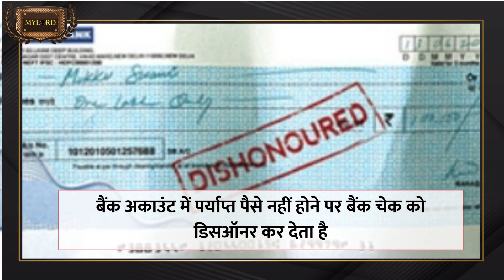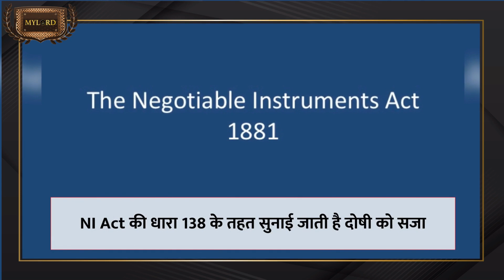Cheque Bounce Rule: अगर हुआ है Cheque Bounce तो क्या हो सकती है जेल?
बैंक में खाता खोलने के साथ ही एक चेक बुक भी जारी की जाती है जिसमें अलग-अलग प्रयोग के लिए 25 से 100 तक चेक होते है. जब आप चेक बुक से किसी व्यक्ति या संस्था को किसी भी राशि का चेक जारी करते है तो ये एक तरह से आप अपनी बैंक को एक लिखित आदेश देते हैं कि आपके खाते से बैंक उस संस्था या व्यक्ति को चैक पर लिखी राशि का भुगतान करें.